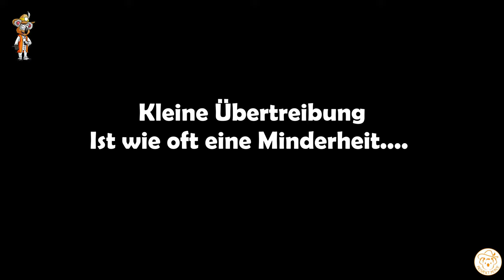JETZT dringend Handeln - 5 wichtige Gartenarbeiten im Juli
JETZT dringend Handeln bei diesem wechselhaften Wetter - 5 wichtige Gartenarbeiten im Juli. Tomaten- und Gurkepflege - Was tun bei Mehltau?, Wie die Pflanzen düngen? Wann ist der richtige Erntezeitpunkt von Zwiebeln und Knoblauch?

*Empfehlungen:*